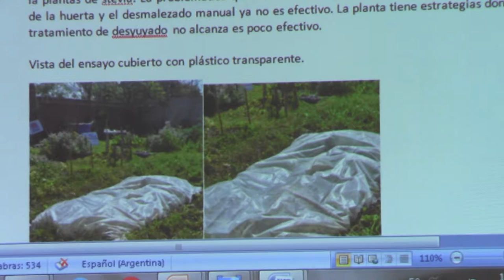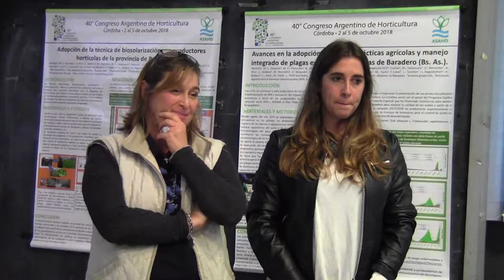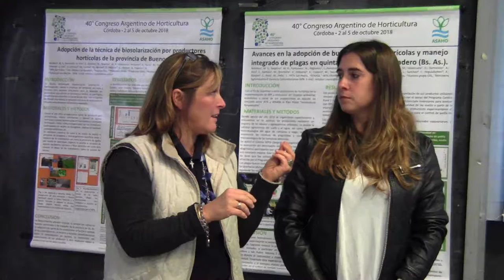Curso de formación de biosolarizadores - Parte II - 8/16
Rosana Gutierrez y Celeste. Diseño de la huerta para avanzar en la producción agroecológica